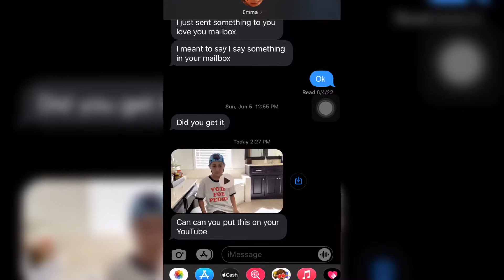My cousin asked me to post this it is so good 😊